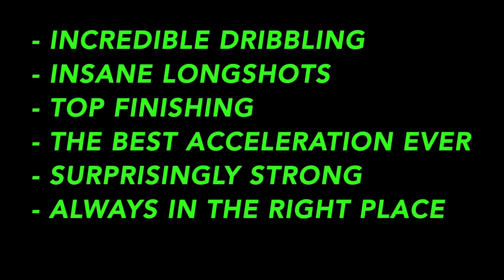FIFA 13 - 96 Rated IF Messi Review - ANIMAL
Messi review fifa 13 ultimate team
inform messi review fifa 13
ultimate team messi review